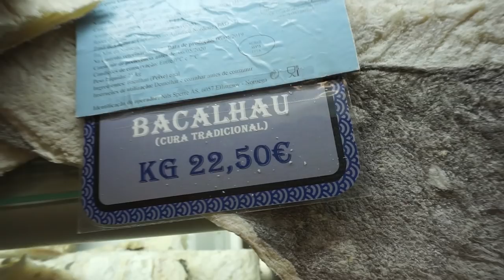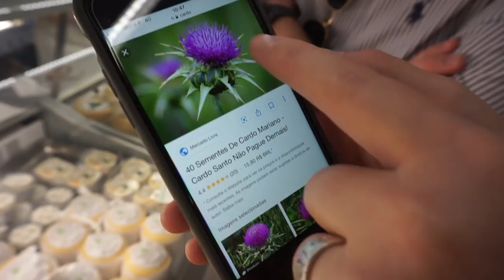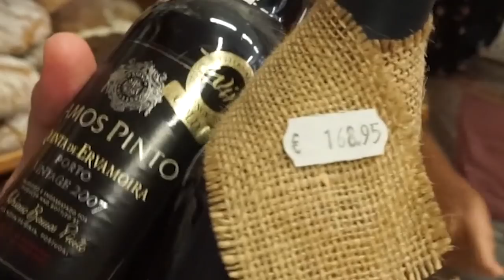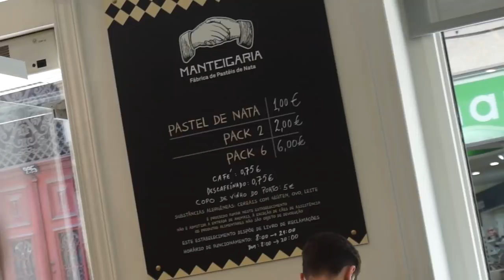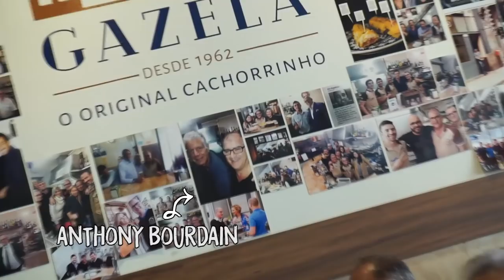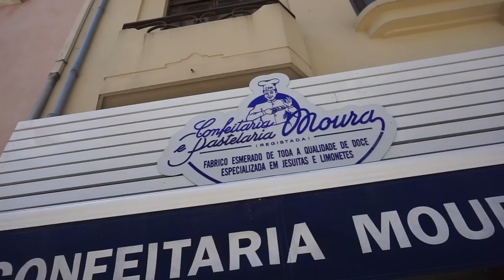¿DÓNDE COMER RICO Y BARATO EN PORTO?😱| Dolce Didi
Los lugares donde comer RICO y BARATO que sólo conocen los locales... incluyendo donde puedes tomar CERVEZA ROSADA ♥

Chequea el IG de Bruno y Maria @amass.cook